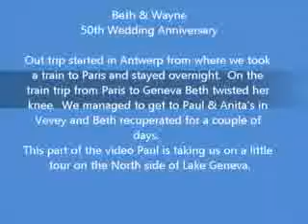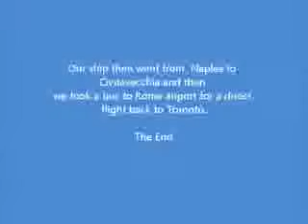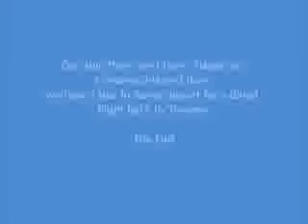50th Wedding Cruise - Beth & Wayne